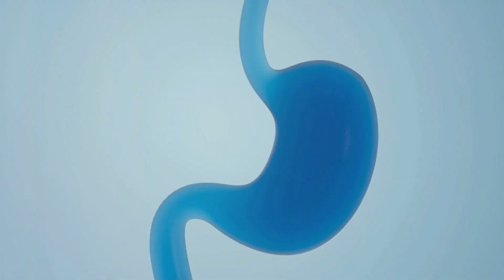Dill Health Benefits, The Shocking Truth!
Great dill is rich in minerals, including iron and manganese, which are essential for the basic normal functioning of the brain and nervous system, aids in sugar metabolism, and helps relieve pain during menstrual cramps. The minerals calcium, magnesium, and phosphorus are essential for strengthening bones. Watch the video to learn the full information about dill. Share the video with your friends to benefit. We wish you good health